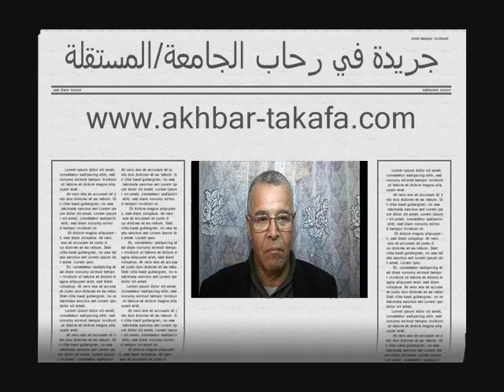صرخة مدوية لمقيم بديار المهجر عيسى بن عيسى من ضحايا الزيوت المسمومة 11-02-2015